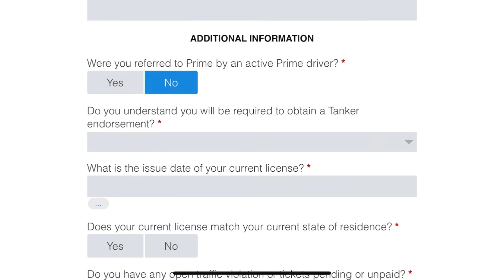Heading to Prime terminal to take my Tanker Boot camp Class !